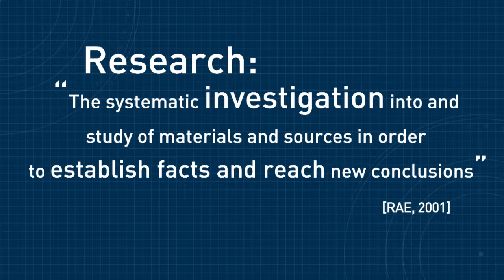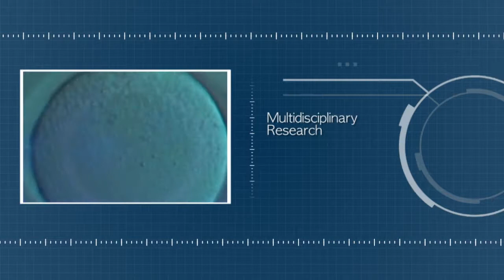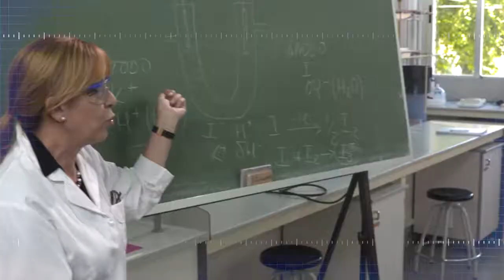Talent and zeal for research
The mission of the format is to move to the society the important effort that develops the University further of his functions of teaching, research, transfer of knowledge and culture.